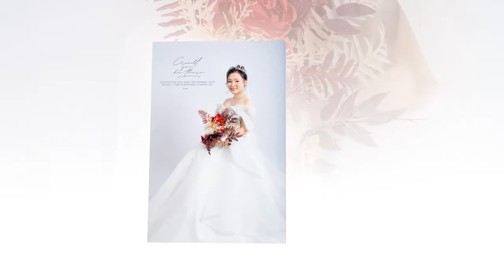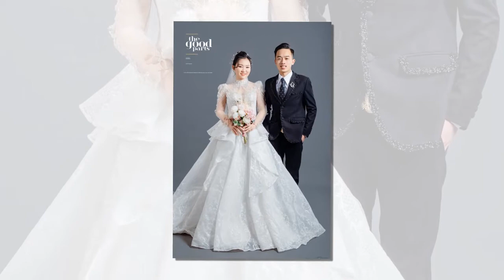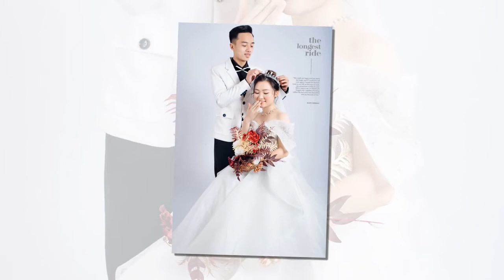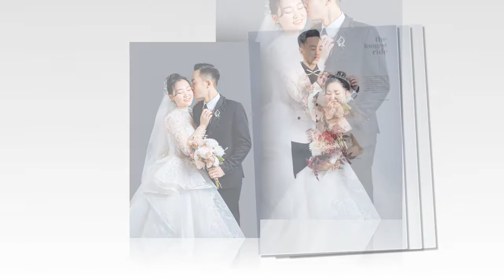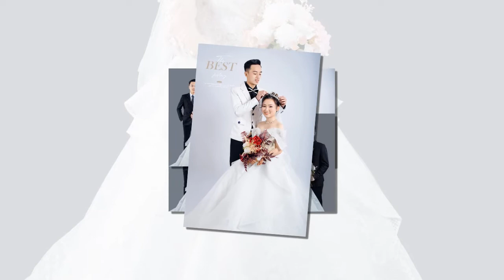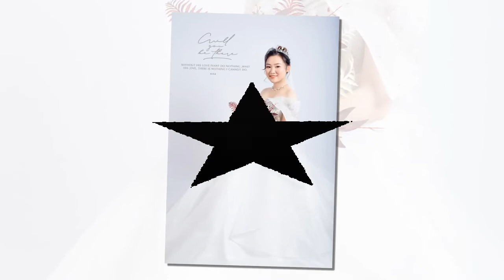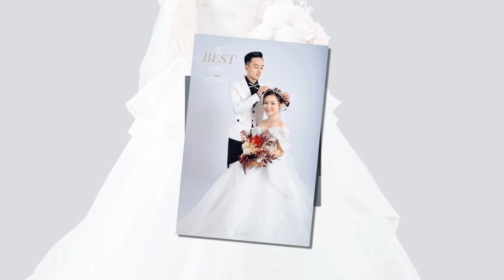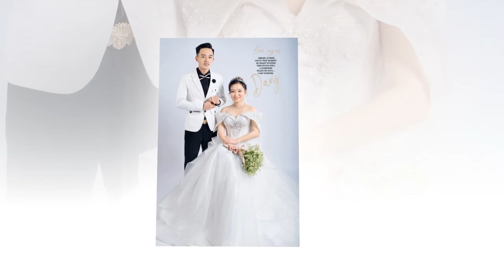Đức Hải - Mai Quỳnh